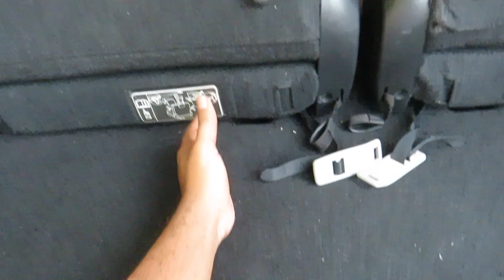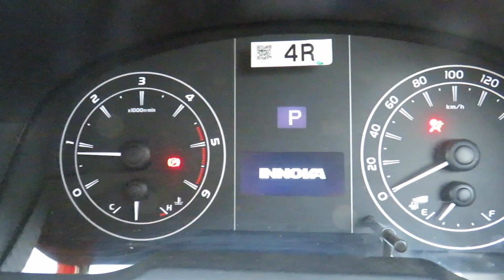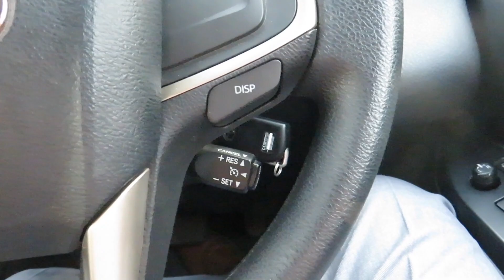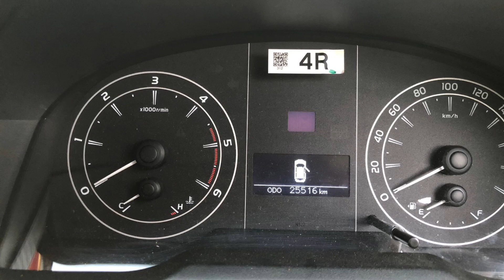2019 CRYSTA GX AUTO 2.8 ON EXTREME DISCOUNT, SHOWROOM CONDITION VERY LESS DRIVEN 2ND HAND CRYSTA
HIGHEST QUALITY SECOND HAND INNOVA CRYSTA FOR SALE,